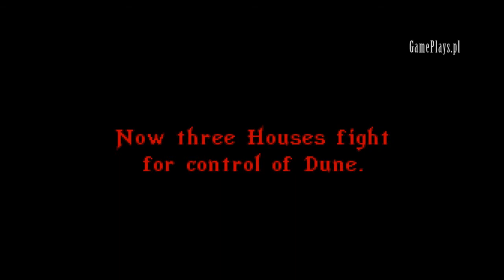Dune 2 (by Westwoord, 1992] - Gameplay - Intro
prezentuje intro gry Dune II. Zamiast oryginalnego dźwięku muzyka ze ścieżki dźwiękowej gry.